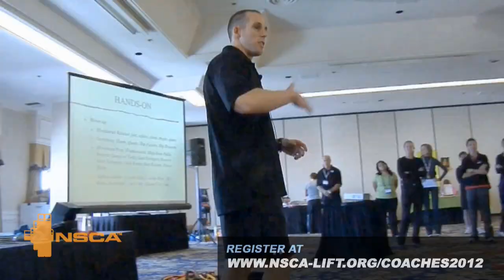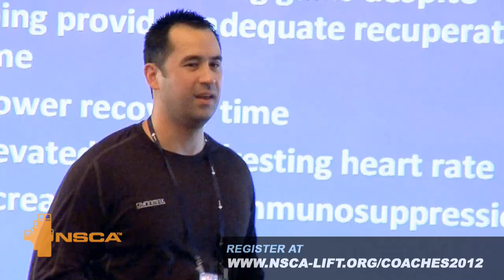2012 NSCA Coaches Conference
The 2012 NSCA Coaches Conference is back in the Lone Star State in San Antonio. Coaches Conference offers the perfect combination of education, the latest sports science information, and practical field coaching presentations. The conference is packed with lecture and hands-on sessions from top coaches, practitioners and researchers sharing their multi-sport conditioning expertise. Presentations are geared to help you build both outstanding athletes and teams, and advance your coaching career. Join us for the Awards Presentation to honor the Collegiate Strength Coach and Assistant Strength Coach of the Year and hear Coach Mack Brown, head coach of the Texas Longhorns speak.